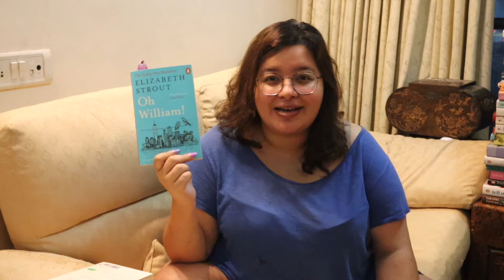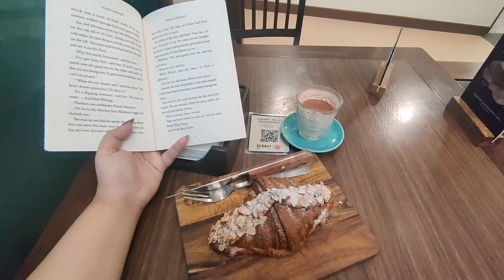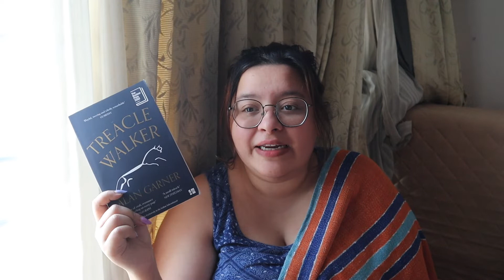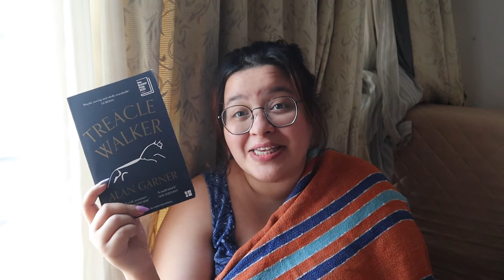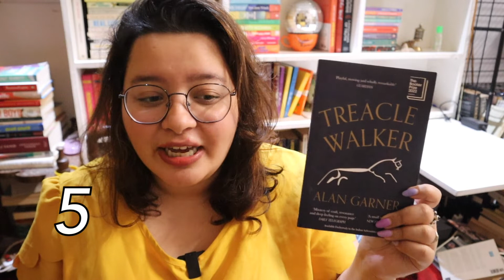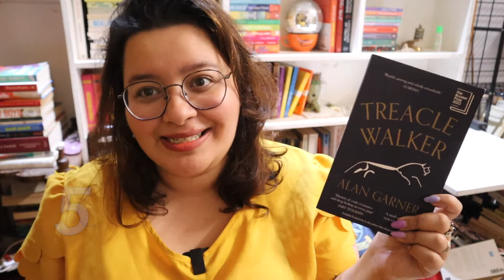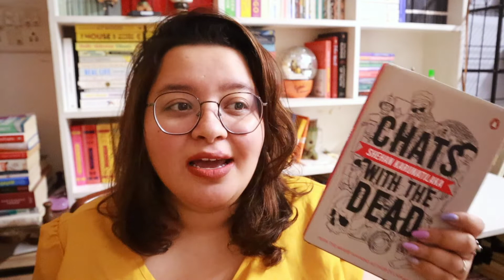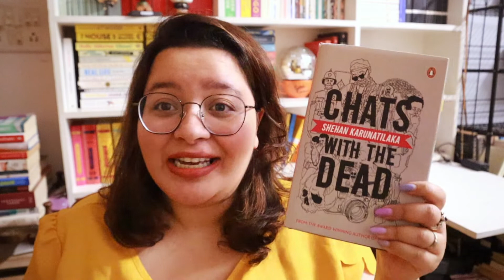reacting to the Booker Prize winner + reading the shortlist (in 3 days)!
other booker 2022 videos⤵

to get a 2 month free subscription to Scribd⤵

support me and what i do⤵
'thank me' through the super stickers you can see to right of the like and dislike buttons

timestamps⤵
00:00 an intro
02:13 vlog: reading the booker shortlist
21:03 my ranking of the shortlist + my predictions
25:30 my reactions + my thoughts after